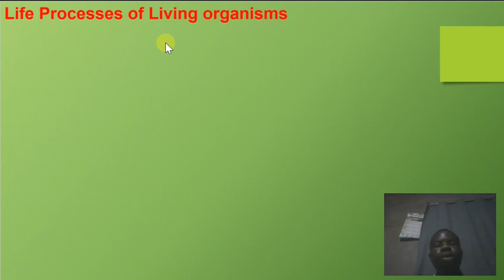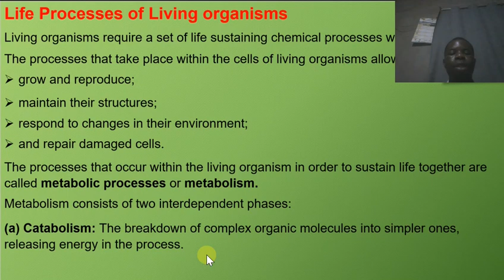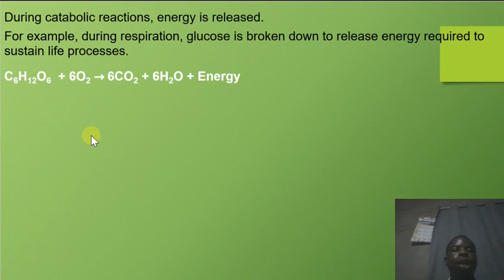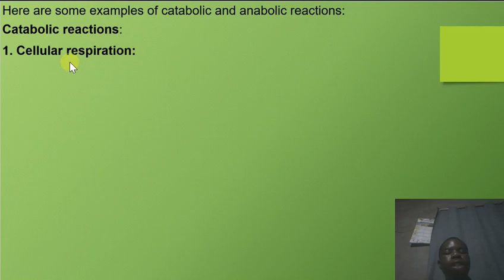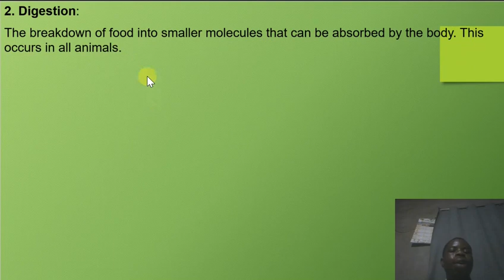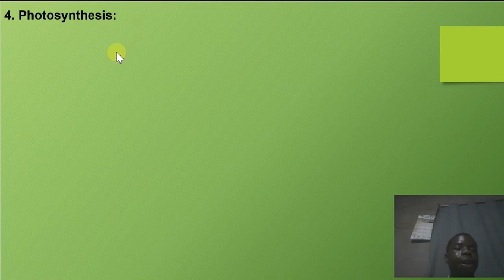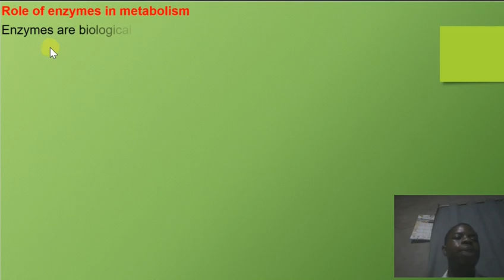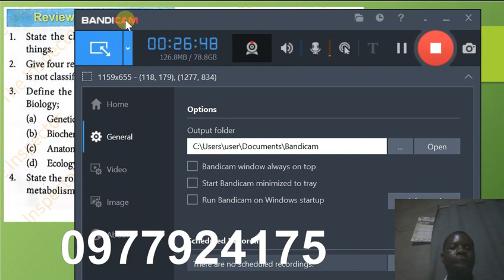2024 GCE Biology Lesson 3 on life processes of living organisms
Biology lesson on life processes of living organisms.